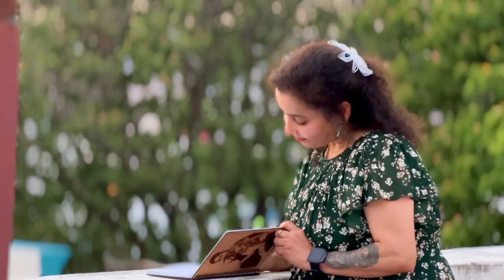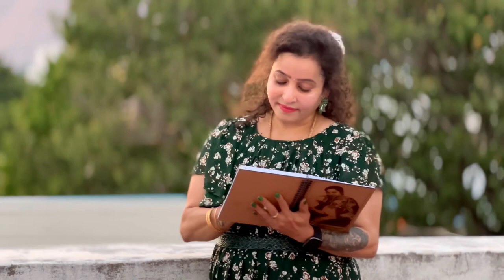Birthday Song, Dedicate to YPR Sir 💐🙏🏻🥰